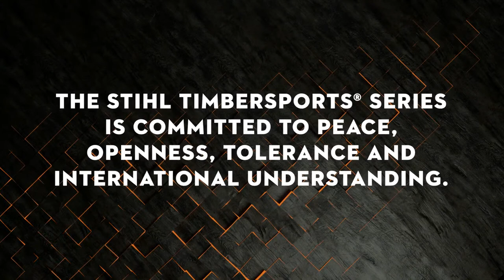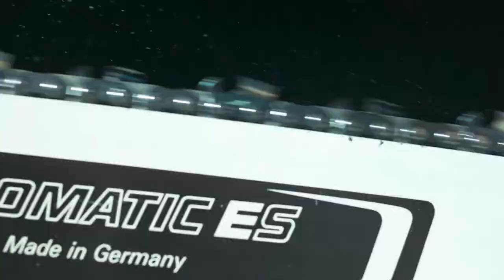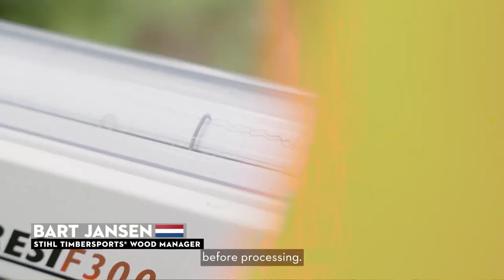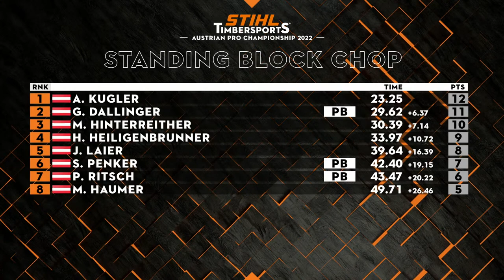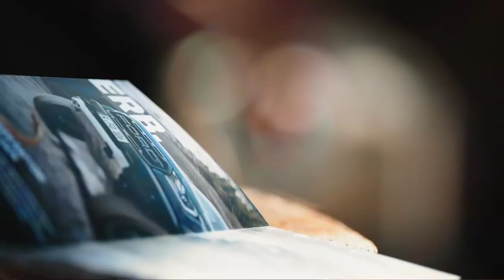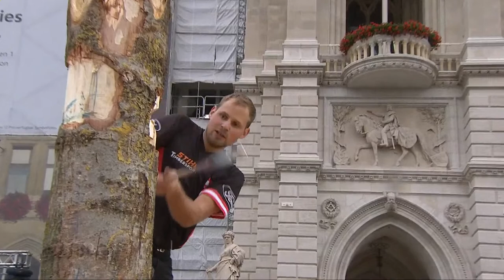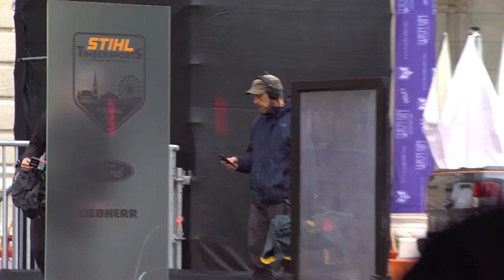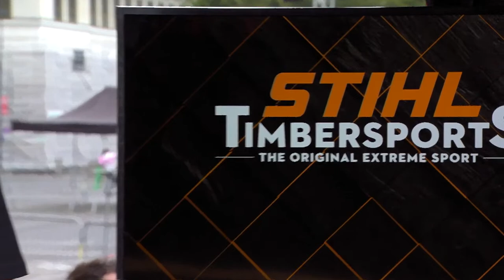STIHL TIMBERSPORTS® Austrian Pro Championship 2022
Who of the 10 Austrian athletes will make it to the first place on the podium at the Austrian Pro Championship 2022 and get a chance to qualify for the Individual World Championship?

Don't miss the qualification this Sunday at 3 PM CEST.